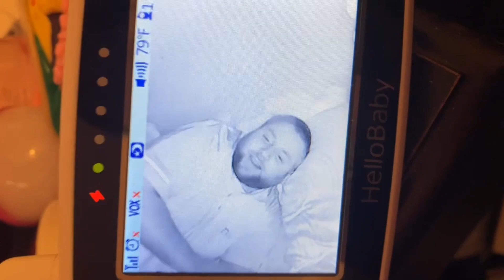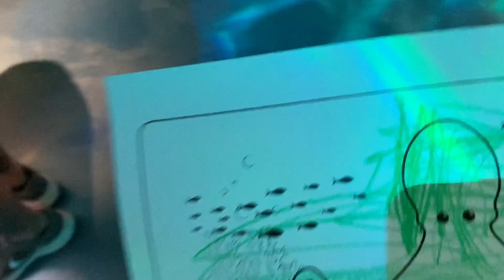April 2021 Izzy